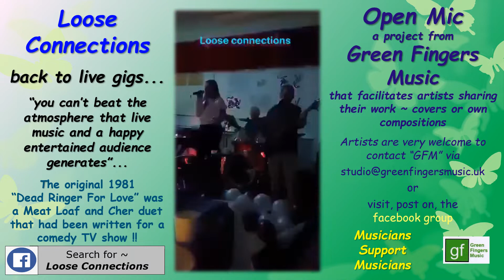Open Mic - Loose Connections - "Dead Ringer For Love"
Spring 2022, Loose Connections back to live gigs...
“you can’t beat the atmosphere that live music and a happy entertained audience generates”...
The original 1981 “Dead Ringer For Love” was a Meat Loaf and Cher duet that had been written for a comedy TV show !!